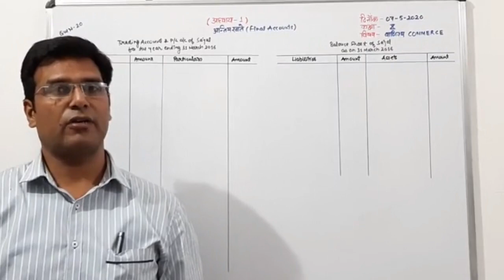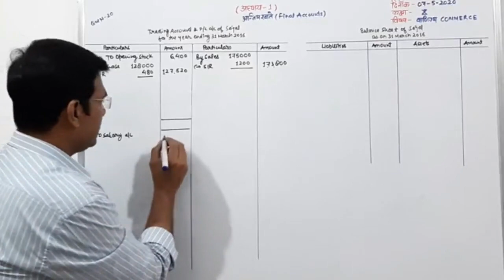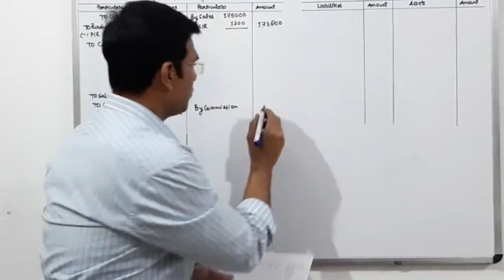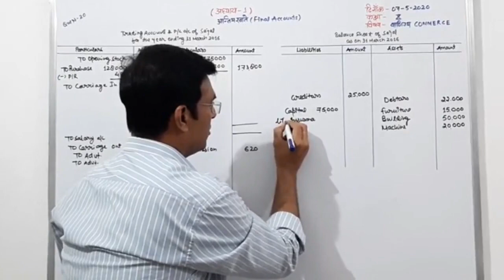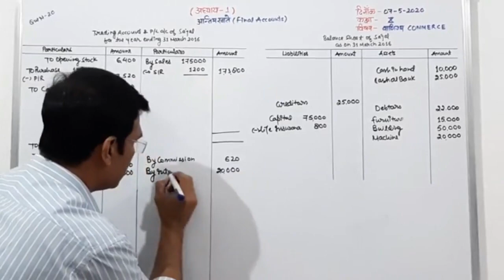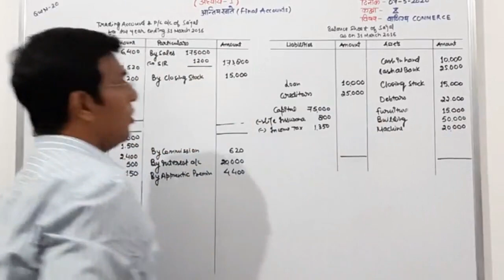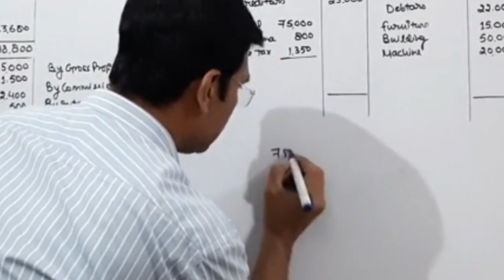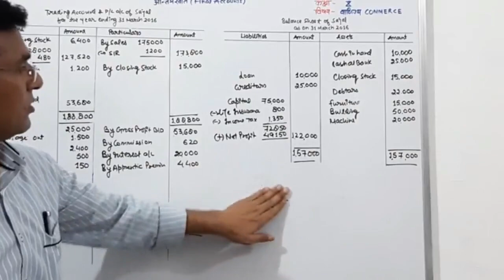Class 10 DCGCI/C Chapter 1 - Final Account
This is soluation of question N. 20 of your text book Class -X Commerce
Chapter N.-1 (Final Account)